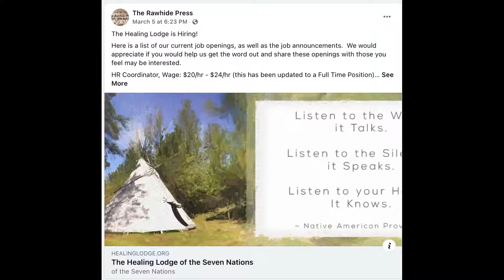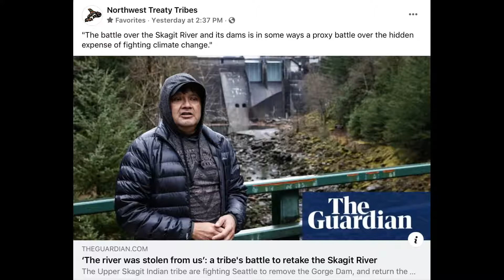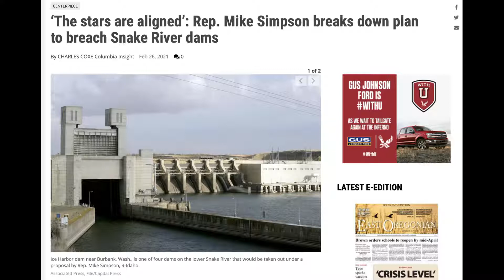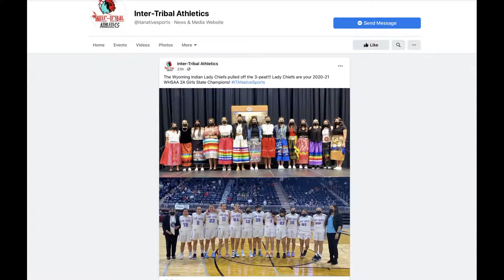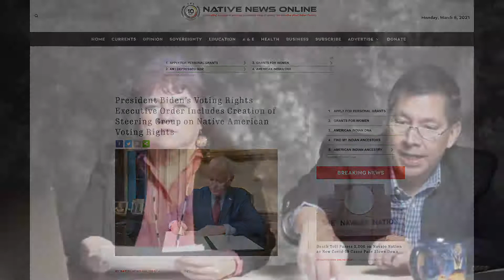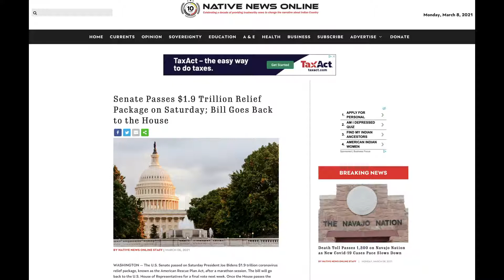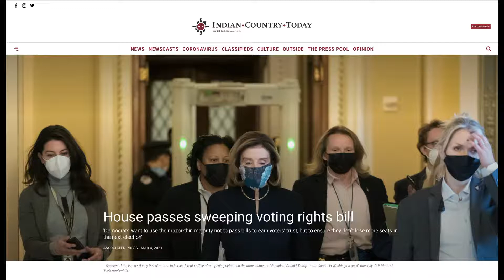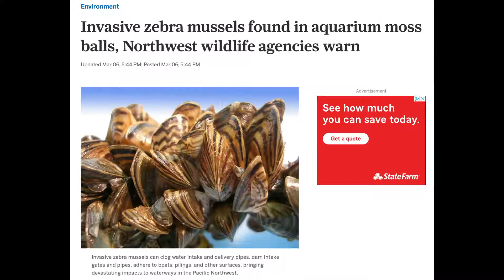Inland NW Native News Live Stream #30 - Monday 3/8/21 at 8:00 am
Live Stream #30 Monday 3/8/21 at 8:00 am Jeff Ferguson & Margo Hill discussing current and ongoing issues facing Indian Country on a local, regional and national level. INWNN covers news and events of 11 tribes of the Inland NW as far east as the Blackfeet, as far west as the Colville up north to the Kootenai of Idaho and Kalispel and downs south to the Warm Springs and Umatilla along with the Spokane, Coeur d’Alene, New Perce, Salish Kootenai and the Yakama.  SPOKANE INDIAN HOUSING AUTHORITY JOB ANNOUNCEMENT
Position: ​​Executive Director,  Native Arts & Cultures Foundation, ‘The river was stolen from us’: a tribe's battle to retake the Skagit River, ‘The stars are aligned’: Rep. Mike Simpson breaks down plan to breach Snake River dams, The Wyoming Indian Lady Chiefs pulled off the 3-peat!!! Lady Chiefs are your 2020-21 WHSAA 2A Girls State Champions!, President Biden’s Voting Rights Executive Order Includes Creation of Steering Group on Native American Voting Rights, Senate Passes $1.9 Trillion Relief Package on Saturday; Bill Goes Back to the House, House passes sweeping voting rights bill, Indigenous, over 20 and buff? Marvel wants you